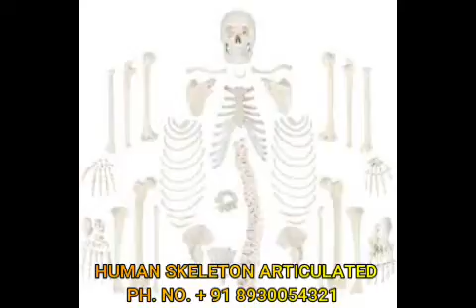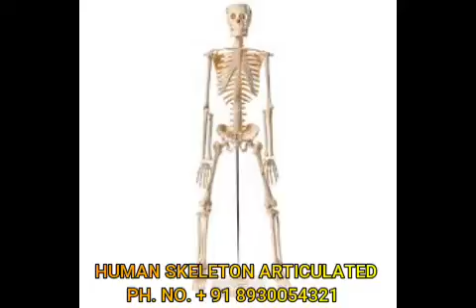HUMAN SKELETON ARTICULATED IMPORTER